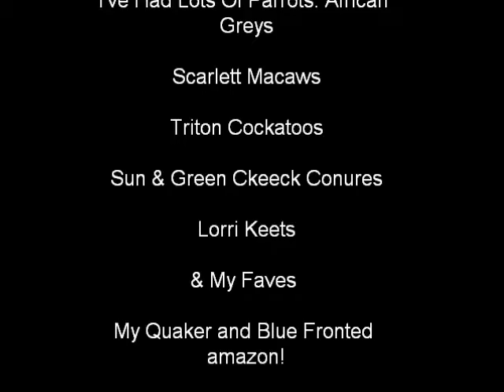Buddah Flying & Mumbling